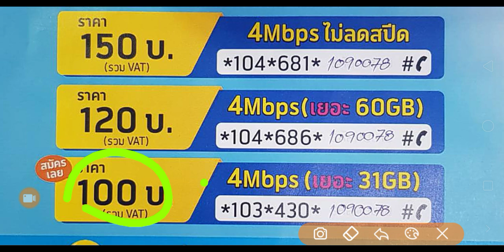แก้ไข โปรเน็ต 4Mb&10Mb Dtac มีค.63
คลิปนี้เป็นการแก้ไขเพิ่มเติมโปรอินเตอร์เน็ตความเร็วคงที่ 4 เมกะบิตกับ10เมกะบิต ของดีแทค ในเดือนกุมภาพันธ์ 63 สำหรับลูกค้าใหม่ และสำหรับคนที่ได้รับซิมแจกไป เอาไปสมัครกัน แต่จะสมัครยังไงไปดูกันครับผม